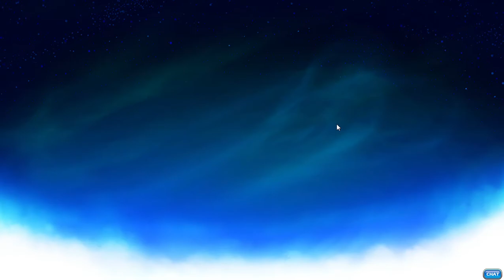Brawlhalla ffa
Add me on steam to 1v1 me or play with me on any game